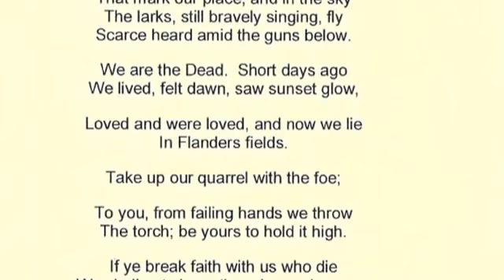Jackie Richardson at BCE Place 2016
Here's Toronto's Jackie Richardson singing at the BCE memorial Day 2016